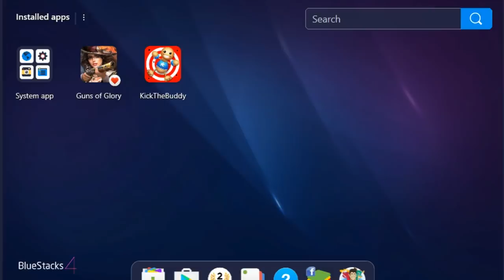SPACE MISSION TNT vs Buddy Baby Born | Kick The Buddy